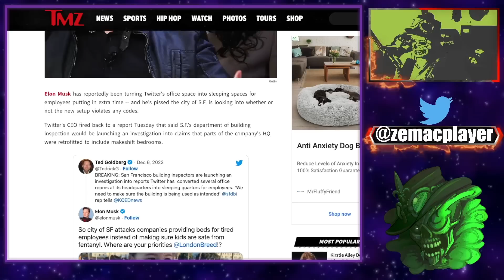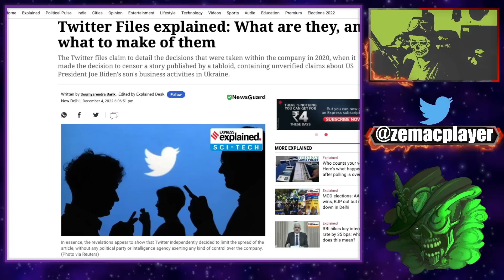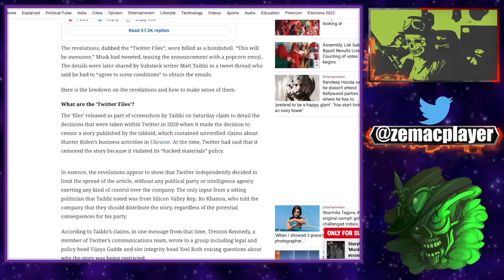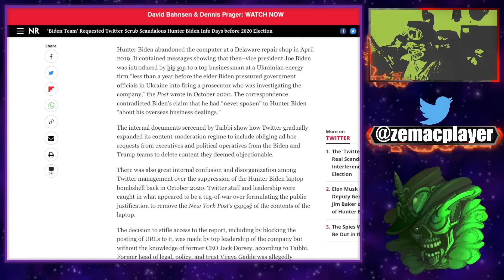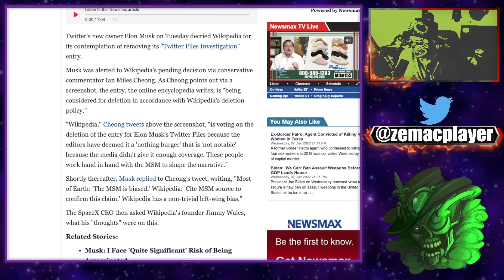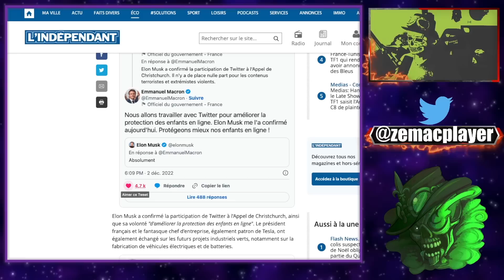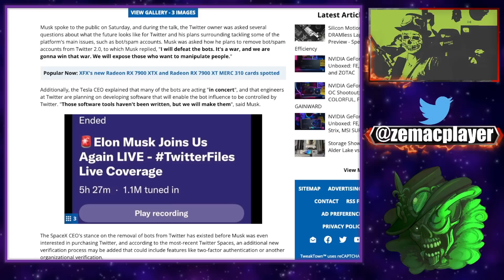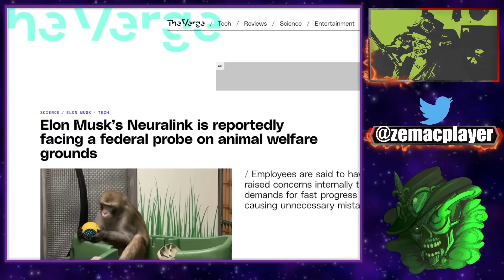Les derniers rebondissements dans l'affaire Twitter ! Episode 13 !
Révélations d'ingérence politique par les twitter files !!!